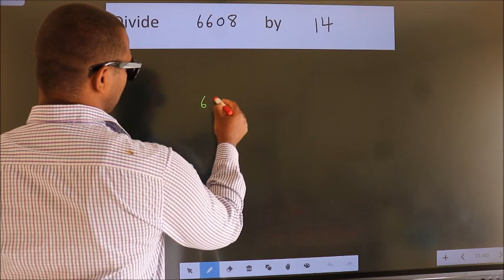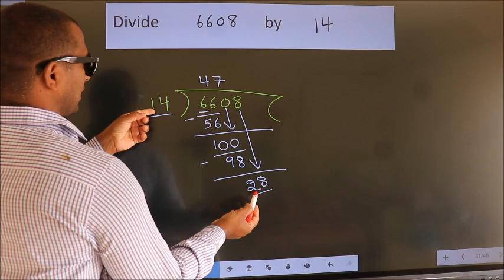Divide 6608 by 14